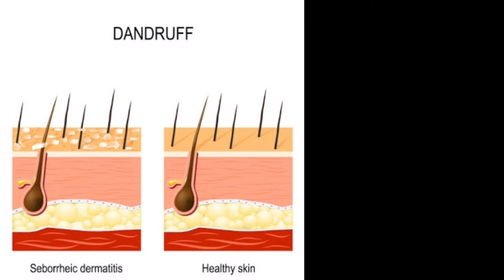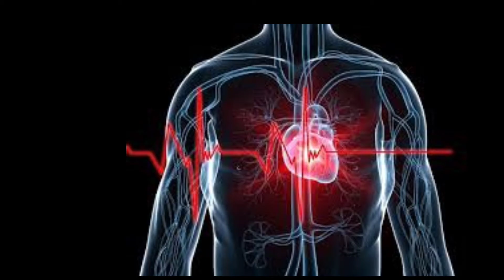താരൻ അകറ്റാനുള്ള ഒറ്റമൂലികൾ/dandruff treatment at home in Malayalam 2020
Simple home remedies for dandruff, hairfall and hair growing. 100% natural tips that you can do it by yourself without going beauti parlours.

How to avoid dandruff
Home remedies for dandruff
Dandruff treatments in Malayalam 2020
Dandruff Malayalam
Thaaran shalyam akattam
Dandruff treatments in ayurveda
Dandruff tips
താരൻ അകറ്റാനുള്ള ഒറ്റമൂലികൾ
home remedies for dandruff in malayalam/thaaran mattaam-100% natural